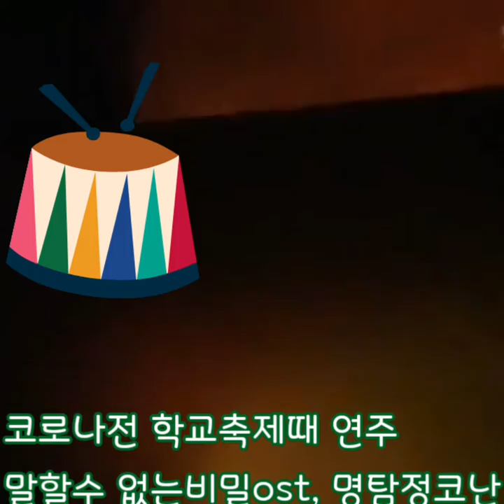말할수없는 비밀 ost, 명탐정코난 청소년수련관에서 의 중학교축제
명탐정 코난연주는 피아노곡으로
 편곡해서 연주했어요^^~